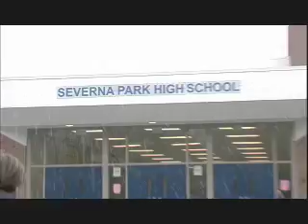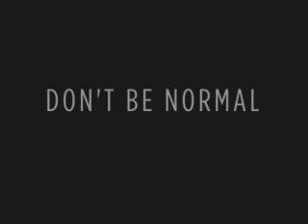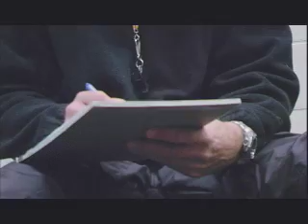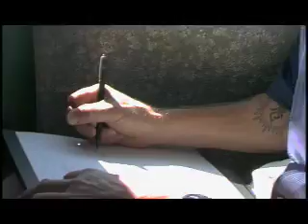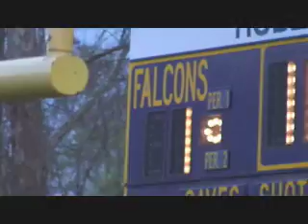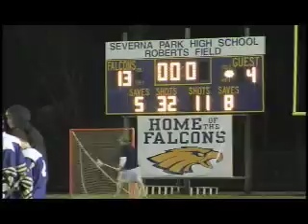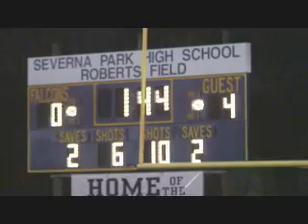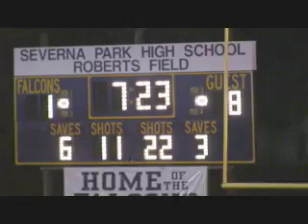Jim Beardmore LAX Doc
By Mt Philo Films.